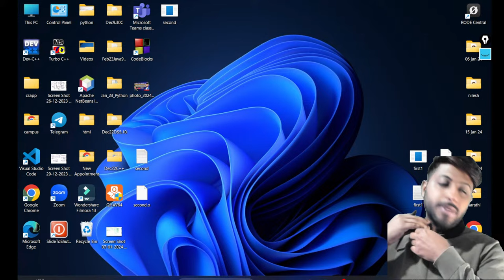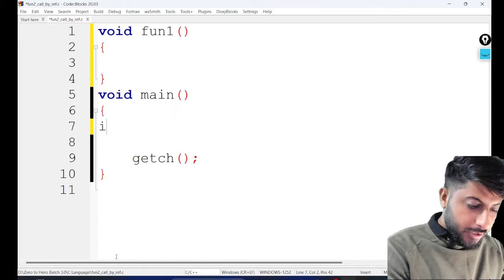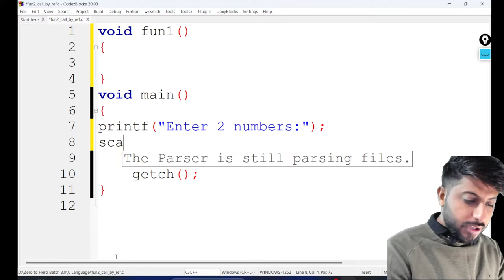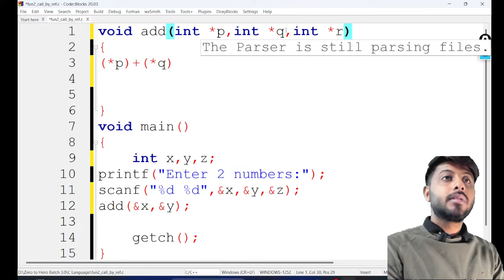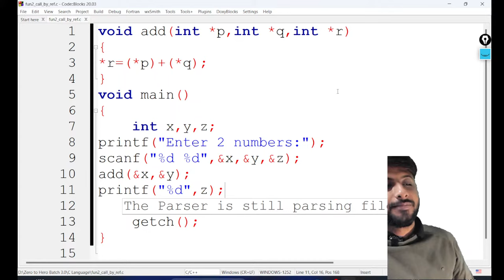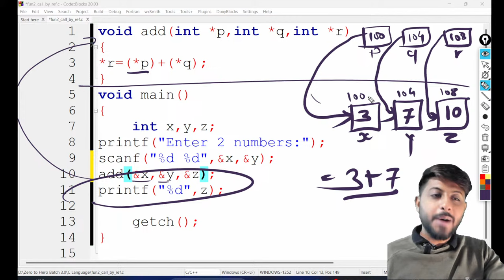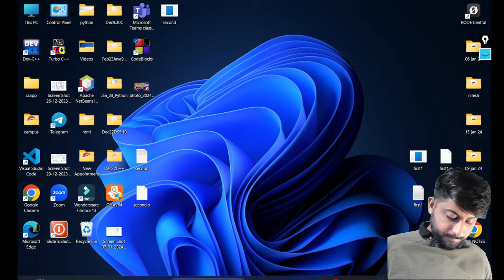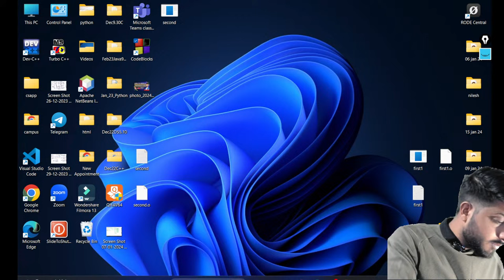Lecture 7: Functions Part-2 | Call by Reference | Vikas Singh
Lecture 7: Functions Part-2 | Call by Reference